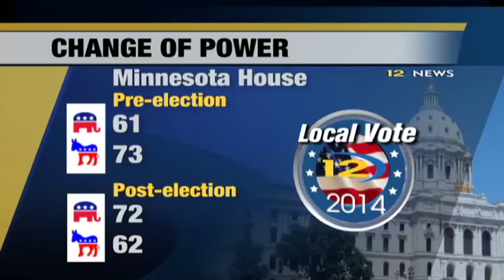Rep. Freiberg: DFL won’t cast aside priorities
When the legislature convenes in January, one–party rule at the State Capitol will come to an end. Before Tuesday night, DFLers held a 73–61 edge.

After the election, there's an 11–seat reversal with Republicans set to assume power in the State House with a 72–62 advantage.

While newly re-elected DFL State Representative Mike Freiberg from Golden Valley says he's not ready to give up any of his Democratic ideals, he's hopeful there will be compromise.

"Both parties are going to have to give," Freiberg says. "I know probably after an election like this where there's a change of power everybody says that, you know we're going to have to compromise. I'm hopeful that we can."

Yet Freiberg still plans to work on the issues he talked about during the campaign: early childhood education, the cost of college and transportation.

If there is gridlock, Freiberg says it could spell political trouble.

"Statewide reaction to the government shutdown in 2011 sent a very strong message that Minnesotans aren't going to stand for that," Freiberg said. "I think if there is that sort of gridlock it will be felt at the ballot box again two years from now."